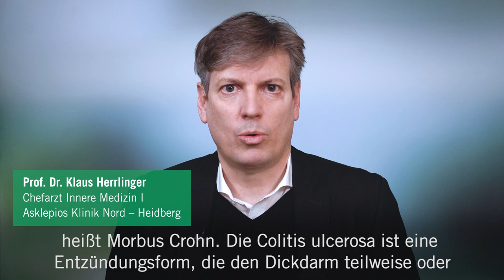Was ist Colitis ulcerosa? - Medizin ABC | Asklepios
Colitis ulcerosa ist eine Erkrankung, deren eigentlicher Auslöser nach heutigem Wissen noch ungeklärt ist. Vermutlich ist jedoch eine Kombination aus genetischer Veranlagung, einer Fehlfunktion des Immunsystems, Defekten der Schleimhautbarriere und Umwelteinflüssen für die Erkrankung verantwortlich. Prof. Dr. Klaus Herrlinger erklärt, was Colitis ulcerosa ist.

Prof. Dr. Klaus Herrlinger, Chefarzt der Inneren Medizin I an der Asklepios Klinik Nord – Heidberg.